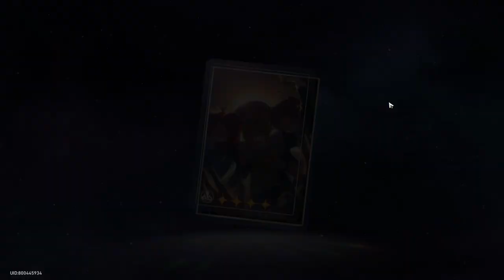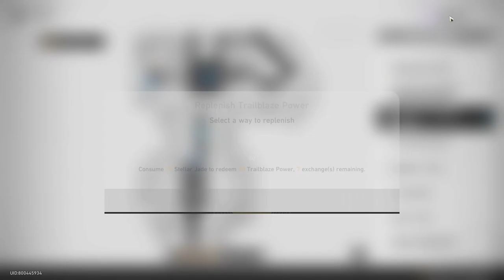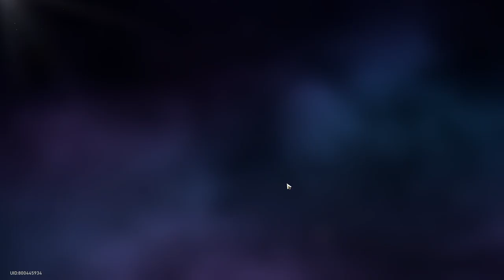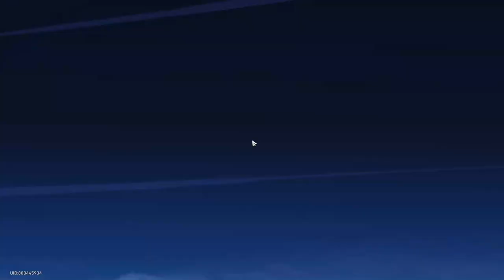Honkai Star Rail | Road To Trailblazer 60 | #22